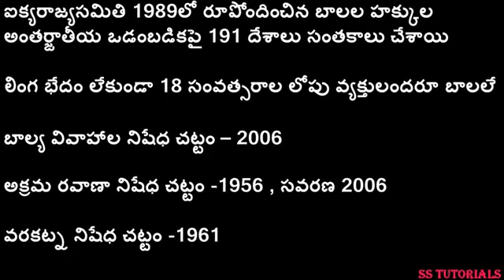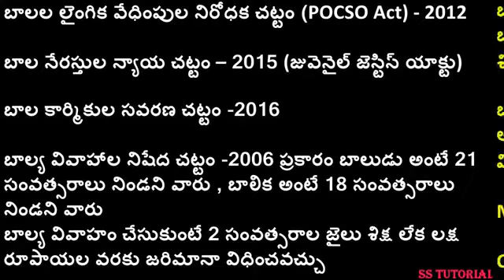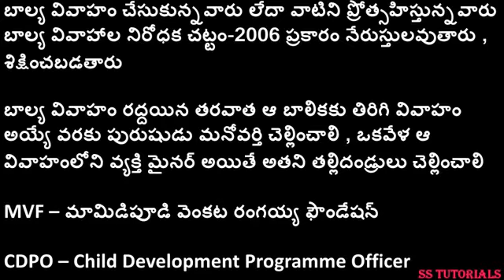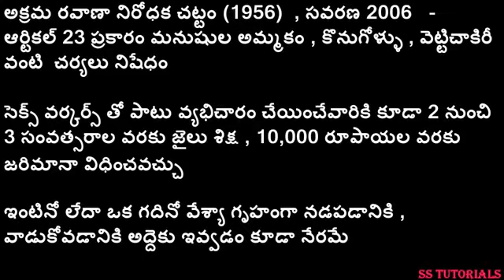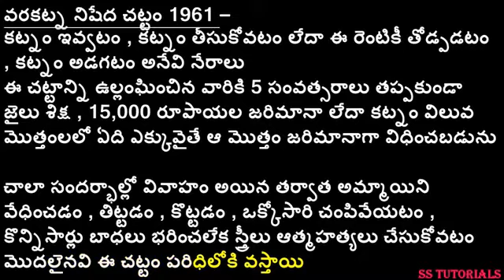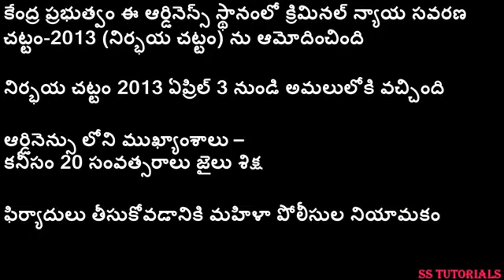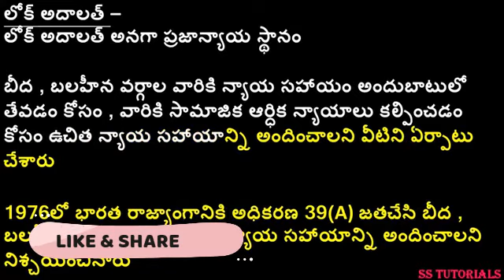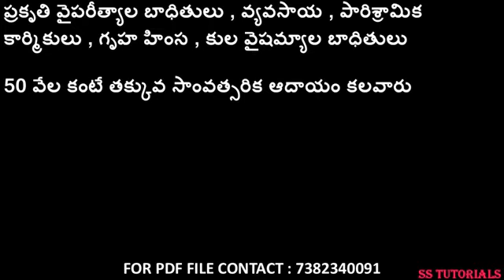మహిళా రక్షణ చట్టాలు | WOMEN PROTECT ACTS